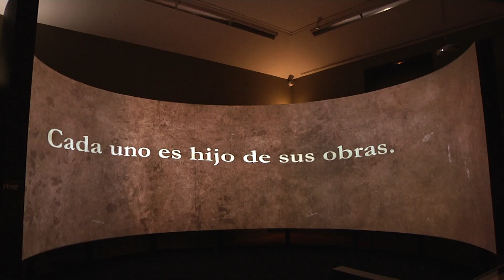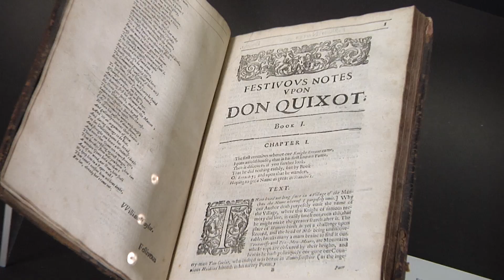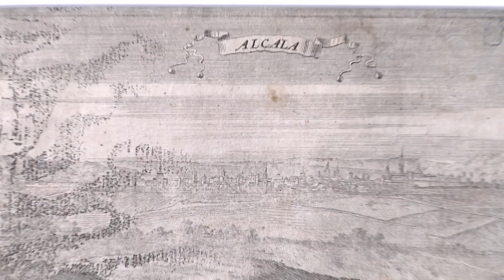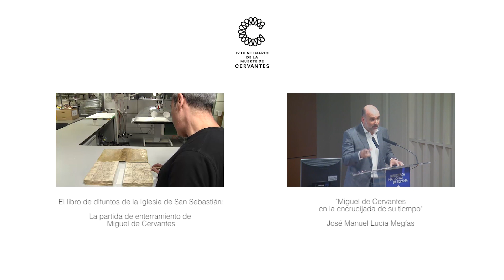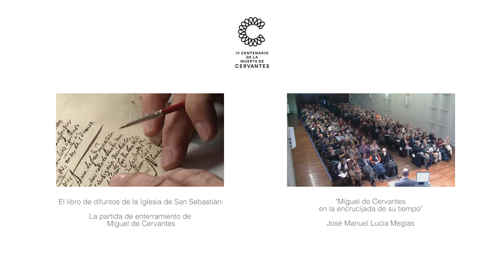Miguel de Cervantes: de la vida al mito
Del 4 de marzo al 22 de mayo de 2016 en la Sala Recoletos de la Biblioteca Nacional de España.

Coincidiendo con el cuatrocientos aniversario de la muerte de Miguel de Cervantes en 2016, la Biblioteca Nacional de España y Acción Cultural Española han preparado una gran exposición conmemorativa dedicada al autor de El Quijote.

La exposición está dividida en tres secciones, Un hombre llamado Miguel de Cervantes, Un retrato llamado Miguel de Cervantes y Un mito llamado Miguel de Cervantes. Se ofrecerán aspectos de la vida familiar, militar y literaria del escritor, desde su infancia, a su participación en la batalla de Lepanto, su cautiverio en Argel, su producción novelística, su relación con los escritores de su tiempo, los monumentos en torno a su figura, su físico y su muerte. Se incluye una mirada al cervantismo y un amplio espacio dedicado al Quijote.

Para desarrollar este proyecto, se cuenta con un equipo, encabezado por el catedrático de la Universidad Complutense de Madrid y presidente de la Asociación de Cervantistas, José Manuel Lucía Megías, asesorado en su labor por un comité de tres expertos cervantinos de prestigio internacional, el escritor y catedrático emérito de la Universidad Complutense de Madrid, José Álvarez Junco, el doctor en filosofía, ensayista y filósofo Javier Gomá, y el catedrático de Historia del Arte de la Universidad Autónoma de Madrid, Carlos Reyero.